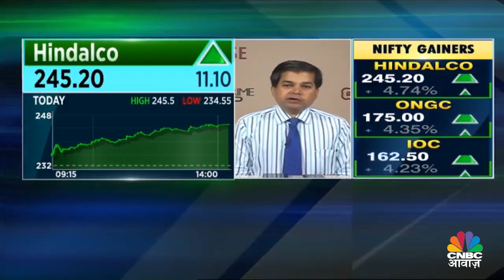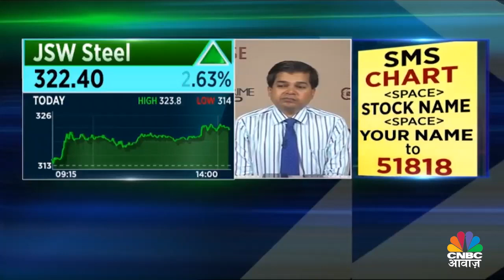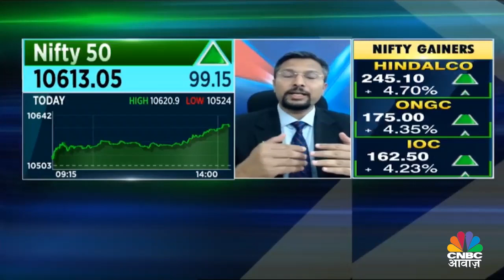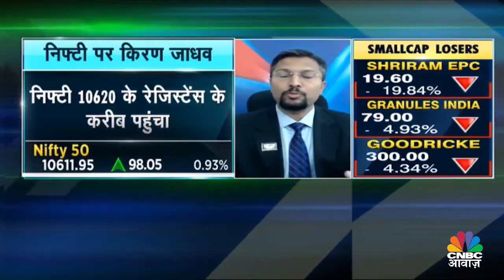Vedanta का प्लांट बंद | स्टॉक पर Avinash Gorakshakar की राय | CNBC Awaaz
The Tamil Nadu government has said that it was seeking a permanent closure of a big copper smelter run by Vedanta Resources PLC after protests demanding the closure of the plant on environmental grounds escalated. Find out Avinash Gorakshakar's view on the stock and other metal shares.